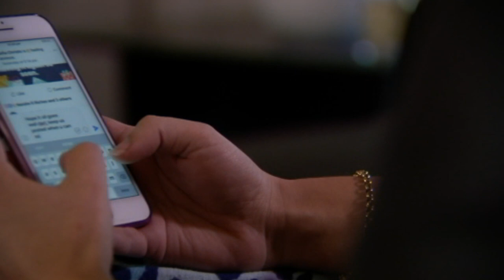ABC TV Breakfast, Endometriosis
Endometriosis costs the Australian economy $12 billion a year. The Women's is leading one of the world's largest studies into the disease which aims to find better treatments for the common illness.